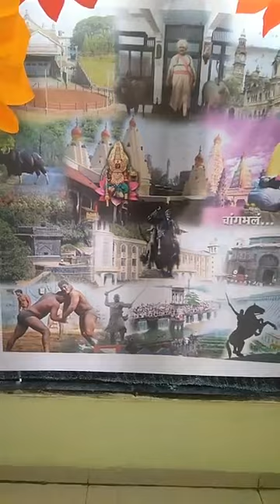Chef Prasad Kesarkar, Episode 1424: SimpleHomemadeRecipes Facebook Live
Watch Chef Prasad Kesarkar, Prasad's Kitchen, Kolhapur as he will show you how to make delicious Maharashtrian Puran Poli.

# Chef Prasad Kesarkar is part of India's largest Facebook Live Cooking series wherein more than 3000+ Chefs from 66 countries have prepared variety of Indian and International dishes.